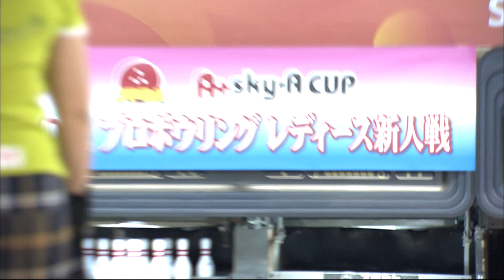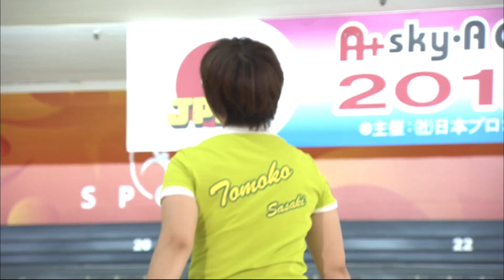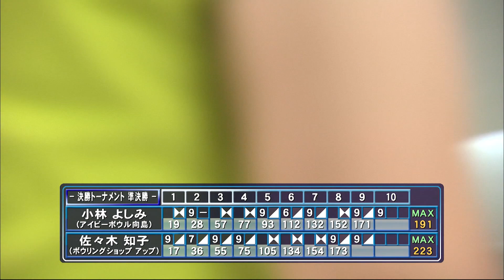スカイAカップ 2012プロボウリングレディース新人戦 準決勝／第2GAME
ボウリング専門チャンネル「ボウリングch」誕生！

今回は2012年「スポルト浦和国際ボウル」で行われた「 プロボウリングレディース新人戦」の「準決勝／第2GAME」をお届けします。

佐々木知子 vs. 小林よしみ